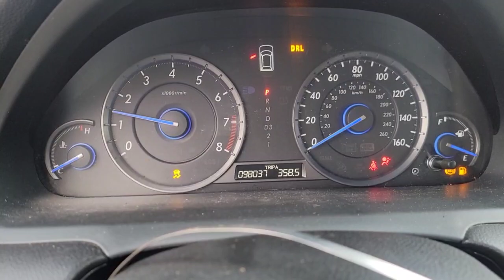Разборка Honda - Crosstour, 3.5 (VIN: 5J6TF2H53CL008209)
Разобран Honda - Crosstour
Основные характеристики:
Год выпуска: 2012
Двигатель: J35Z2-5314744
Объём двигателя: 3.5
Тип двигателя: Бензин
Коробка передач: КПП автомат 4х4 (АКПП)
Кузов: Джип (5-дверный)
Смотри каталог запчастей Honda - Crosstour на :
⏰ Режим работы колл-центра:
08:00 – 20:00 – ежедневно

Для наших покупателей:
- бесплатная доставка;